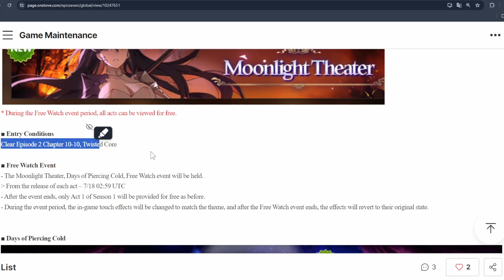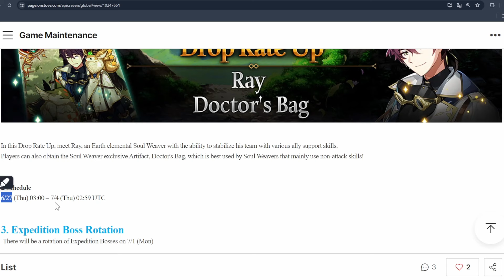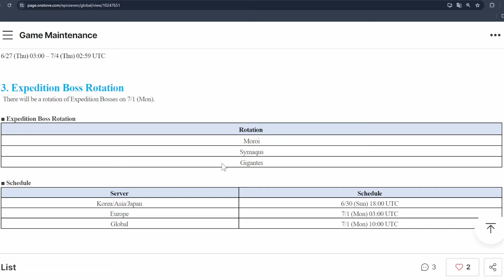Cập Nhật Epic Seven cuối tháng 6.2024 - Nghỉ Dưỡng Nhè Nhẹ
Tuần này nghỉ dưỡng chờ New Moon Luna rồi các bạn, không có thông tin gì  đặc sắc lắm.
Time-stamps
(Nah)

Mời các bạn follow page mình tại đây!!